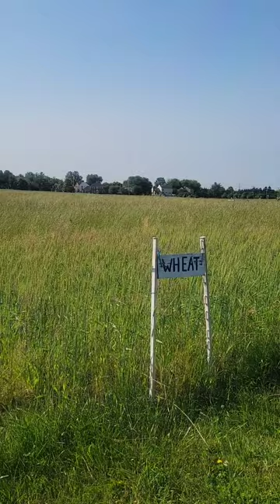Farm, Wheat and Miniature Poodle in Herndon,VA